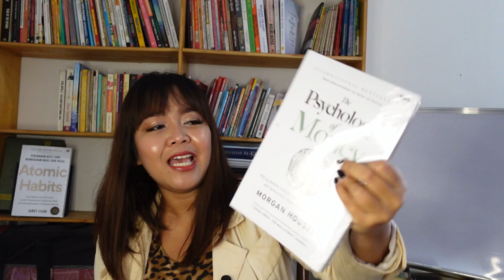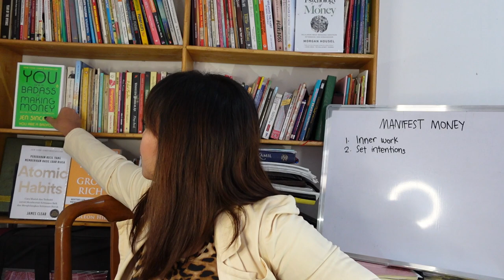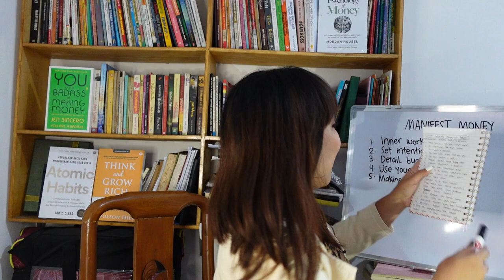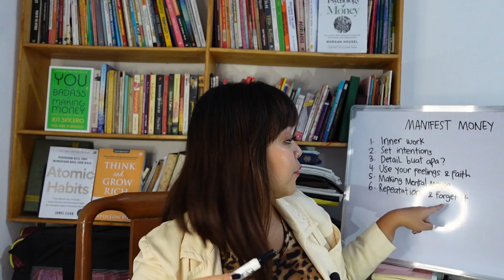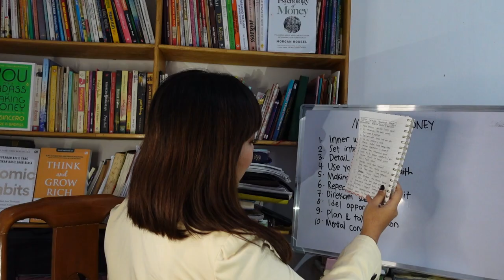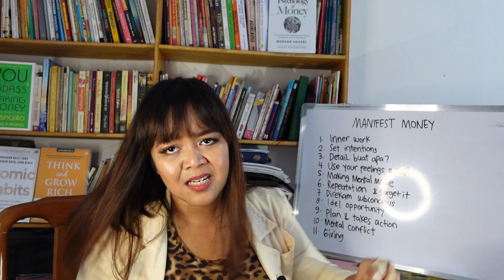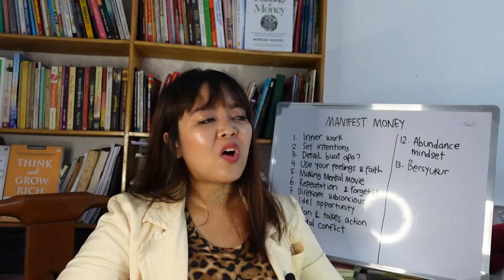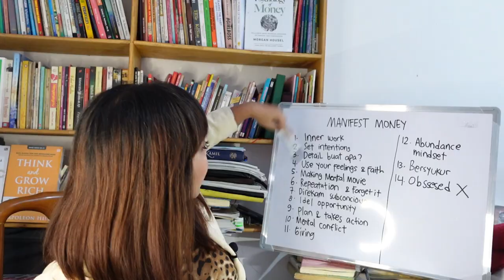ILMU GRATIS COACHING MANIFEST UANG BERDASARKAN PENGALAMAN NYATA (LOA INDONESIA)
LINK PENDAFTARAN SEMINAR ONLINE "LOA- MANIFEST DREAM LIFE & OVERCOME ANXIETY" PERIODE AGUSTUS 2022

International Certified Manifestation, Mindset & LOA Coach.
Life Path Number Numerology : 11
MBTI : ENFJ
Aku membantu orang-orang utk memanifestasi cita-cita mereka, kehidupan yg diinginkan dan juga pekerjaan impiannya menggunakan the power of subconcious mind, re-program mindset, Feminine & masculine energy, & LOA. Agar hidup berubah 180 derajat menjadi bahagia dan tidak ada kesedihan + depresi lagi.